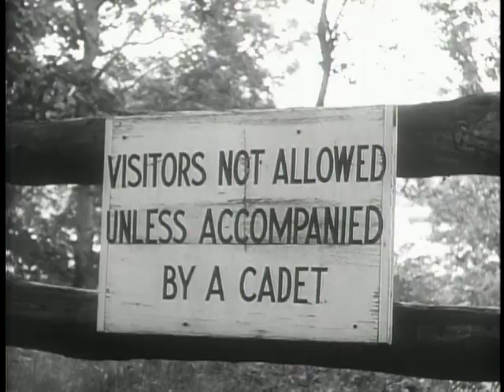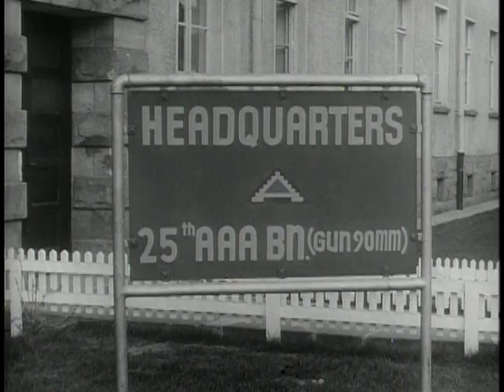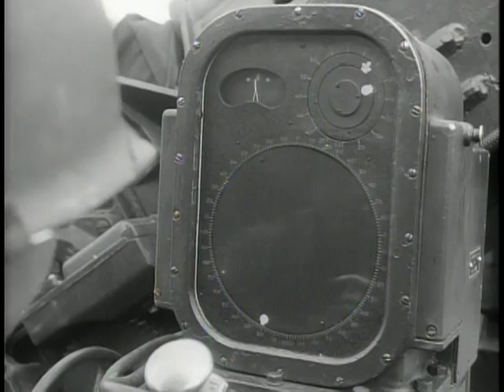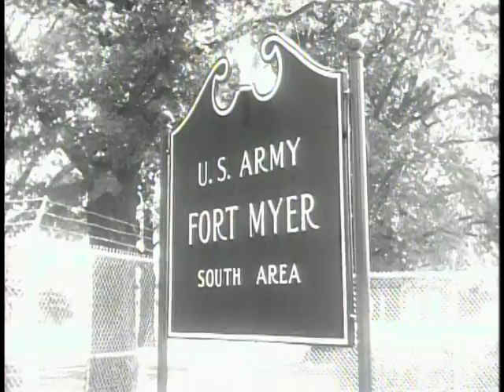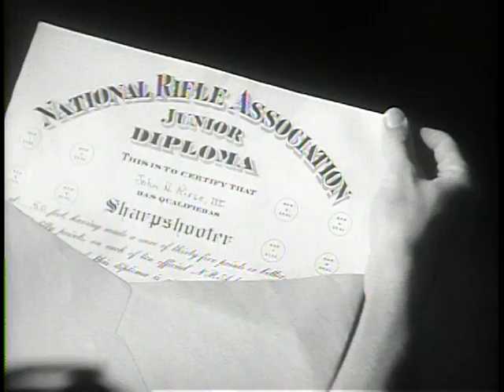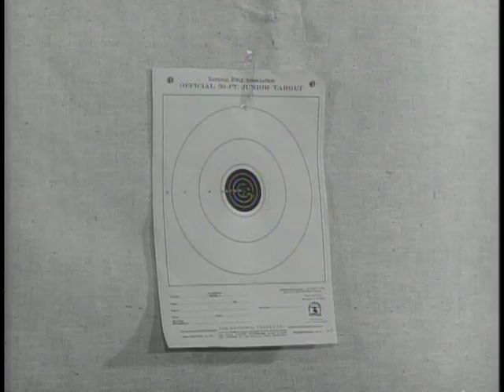Big Picture: Pictorial Report Number 14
Big Picture: Pictorial Report Number 14 - National Archives and Records Administration   - ARC Identifier 2569581 / Local Identifier 111-TV-311 - DVD copied by Master Scanner Thomas Gideon. Department of Defense. Department of the Army. Office of the Deputy Chief of Staff for Operations. U.S. Army Audiovisual Center. (ca. 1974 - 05/15/1984). A fast-paced, half-hour swing around the clock and around the world with the U.S. Army in action.